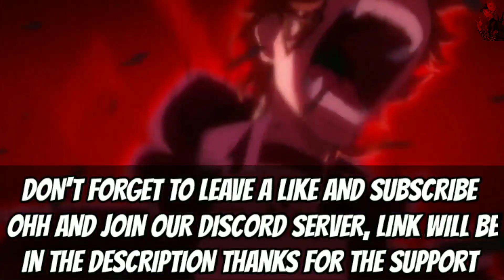Fruit Basket Season 4 Release Clarification